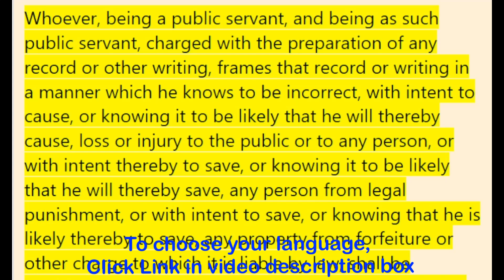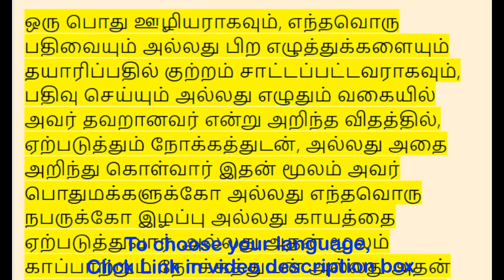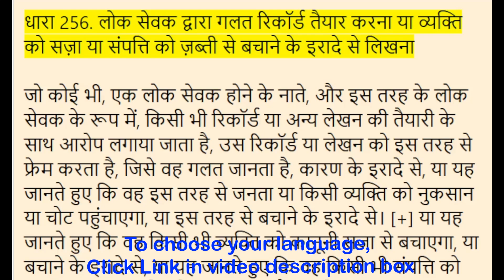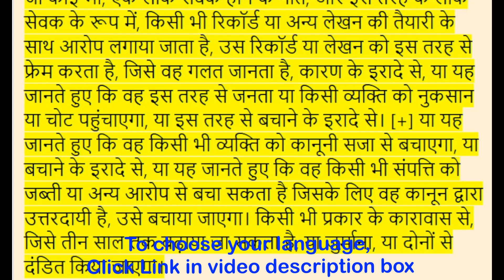Section 256 - Public servant framing incorrect record or writing with intent to save person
English - 00:00:00
தமிழ் - 00:01:05
हिन्दी - 00:02:24

(BNS Act 2023) in English to Tamil, Hindi

Section 256. Public servant framing incorrect record or writing with intent to save person from punishment or property from forfeiture

Whoever, being a public servant, and being as such public servant, charged with the preparation of any record or other writing, frames that record or writing in a manner which he knows to be incorrect, with intent to cause, or knowing it to be likely that he will thereby cause, loss or injury to the public or to any person, or with intent thereby to save, or knowing it to be likely that he will thereby save, any person from legal punishment, or with intent to save, or knowing that he is likely thereby to save, any property from forfeiture or other charge to which it is liable by law, shall be punished with imprisonment of either description for a term which may extend to three years, or with fine, or with both.

பிரிவு 256. தண்டனை அல்லது சொத்திலிருந்து நபரை பறிமுதல் செய்வதிலிருந்து காப்பாற்றும் நோக்கத்துடன் தவறான பதிவு அல்லது எழுத்தை உருவாக்கும் பொது ஊழியர்

ஒரு பொது ஊழியராகவும், எந்தவொரு பதிவையும் அல்லது பிற எழுத்துக்களையும் தயாரிப்பதில் குற்றம் சாட்டப்பட்டவராகவும், பதிவு செய்யும் அல்லது எழுதும் வகையில் அவர் தவறானவர் என்று அறிந்த விதத்தில், ஏற்படுத்தும் நோக்கத்துடன், அல்லது அதை அறிந்து கொள்வார் இதன் மூலம் அவர் பொதுமக்களுக்கோ அல்லது எந்தவொரு நபருக்கோ இழப்பு அல்லது காயத்தை ஏற்படுத்துவார், அல்லது அதன் மூலம் காப்பாற்றும் நோக்கத்துடன் அல்லது அதன் மூலம் அவர் காப்பாற்றப்படுவார் என்பதை அறிந்தால், எந்தவொரு நபரையும் சட்டரீதியான தண்டனையிலிருந்து, அல்லது காப்பாற்றும் நோக்கத்துடன், அல்லது அவர் காப்பாற்ற வாய்ப்புள்ளது என்பதை அறிந்து, எந்தவொரு சொத்தையும் பறிமுதல் செய்வதிலிருந்து அல்லது சட்டத்தால் பொறுப்பேற்கக்கூடிய பிற குற்றச்சாட்டிலிருந்து, மூன்று ஆண்டுகள் வரை நீட்டிக்கப்படக்கூடிய ஒரு காலத்திற்கு, அல்லது அபராதம் அல்லது இரண்டிலும் விளக்கத்துடன் சிறைத்தண்டனை விதிக்கப்படும்.

धारा 256. लोक सेवक द्वारा गलत रिकॉर्ड तैयार करना या व्यक्ति को सज़ा या संपत्ति को ज़ब्ती से बचाने के इरादे से लिखना

जो कोई भी, एक लोक सेवक होने के नाते, और इस तरह के लोक सेवक के रूप में, किसी भी रिकॉर्ड या अन्य लेखन की तैयारी के साथ आरोप लगाया जाता है, उस रिकॉर्ड या लेखन को इस तरह से फ्रेम करता है, जिसे वह गलत जानता है, कारण के इरादे से, या यह जानते हुए कि वह इस तरह से जनता या किसी व्यक्ति को नुकसान या चोट पहुंचाएगा, या इस तरह से बचाने के इरादे से। [+] या यह जानते हुए कि वह किसी भी व्यक्ति को कानूनी सजा से बचाएगा, या बचाने के इरादे से, या यह जानते हुए कि वह किसी भी संपत्ति को जब्ती या अन्य आरोप से बचा सकता है जिसके लिए वह कानून द्वारा उत्तरदायी है, उसे बचाया जाएगा। किसी भी प्रकार के कारावास से, जिसे तीन साल तक बढ़ाया जा सकता है, या जुर्माना, या दोनों से दंडित किया जाएगा।